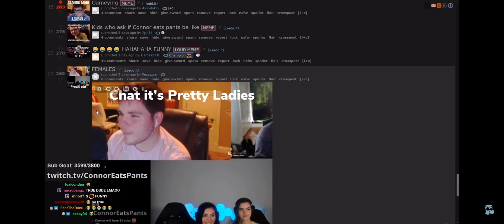Does Connor really eat pants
Real questions here